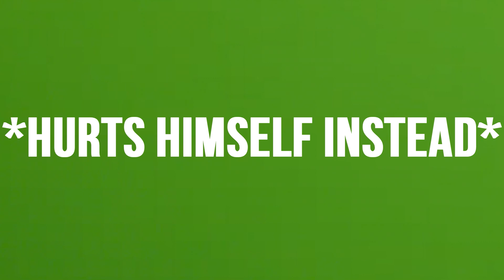TORIEL CHALLENGES OMEGA FLOWEY TO ONE FINAL BATTLE!!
Created by thunderlakitu, Goatmom's Tale is a indie Mario SMBX game that features gameplay about Undertale's toriel journey through the underground.